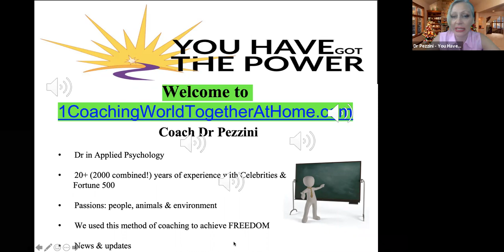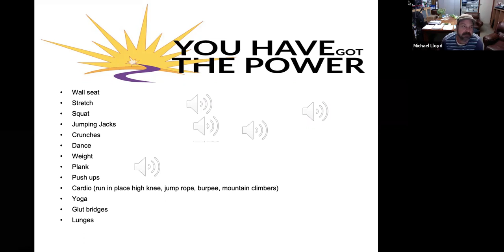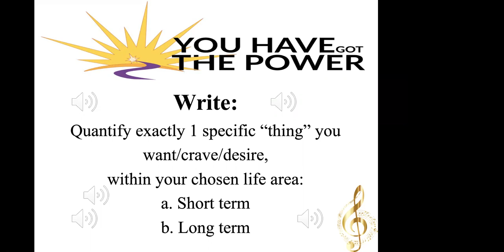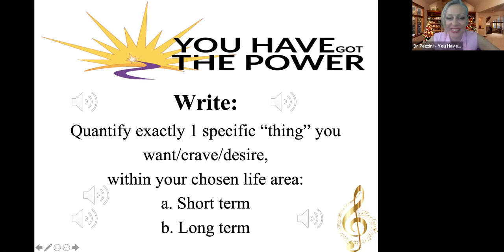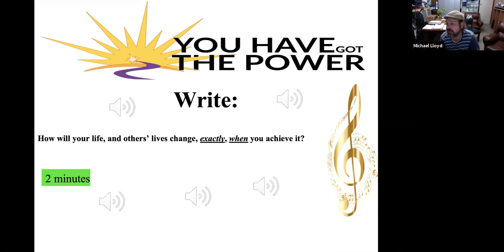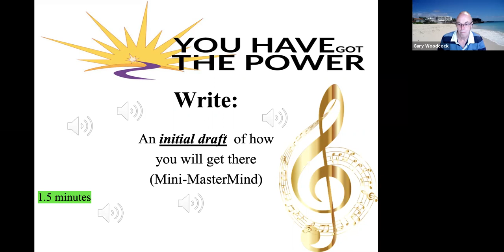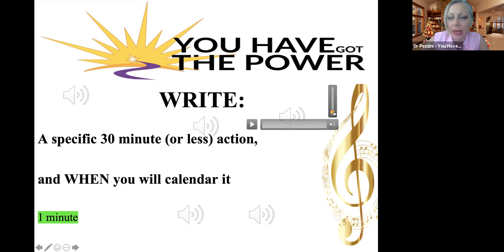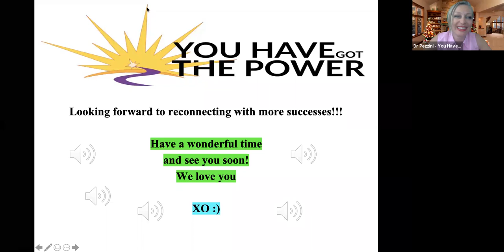PowerBusinessCoaching.com December 7, 2020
00:13:18 Dr Pezzini - You Have Got The Power: Health
00:13:23 Yolanda Dubach: Career
00:13:26 Veronica Wetten: work
00:13:38 Varada Divgi: Relations
00:13:38 Michael Lloyd: Well Being / Health - as career is going full on!
00:13:42 Gary Woodcock: Well being
00:52:11 Varada Divgi: Dinner with my husband - Its his birthday today! Tonight
00:52:45 Dr Pezzini - You Have Got The Power: Calendar super short daily running sessions and music to go along with it ;)
00:52:49 Michael Lloyd: I’m going to grab my partner & housemate & encourage that the 3 of us enjoy a google session exploring cool things we could do on a Sunday afternoon that are things we haven’t done or thought of recently…
00:53:29 Veronica Wetten: talk to an experienced property friend and asked for his advice tomorrow afternoon
00:55:03 Yolanda Dubach: Sign up for Zoom by Wednesday evening Dec 9th, 2020
00:55:05 Gary Woodcock: Review material provided by naturopath in more detail - Wed 13:30
00:56:29 Veronica Wetten: Veronica
00:56:34 Dr Pezzini - You Have Got The Power: Dr P & paiting
00:56:45 Dr Pezzini - You Have Got The Power: painting
00:57:02 Michael Lloyd: Reward will be a BBQ with coals…great food & several hours enjoying it’s preparation...
00:57:14 Veronica Wetten: play with my pearls
00:57:16 Gary Woodcock: Gary - Roast Dinner
00:58:14 Yolanda Dubach: Continue reading the book of Napoleon Hill, Think and Grow Rich,
00:58:53 Dr Pezzini - You Have Got The Power: We can do it!
00:59:03 Yolanda Dubach: Yes we can!
00:59:06 Michael Lloyd: Joy…living the dream…
00:59:07 Gary Woodcock: Energetic
00:59:17 Veronica Wetten: energetic